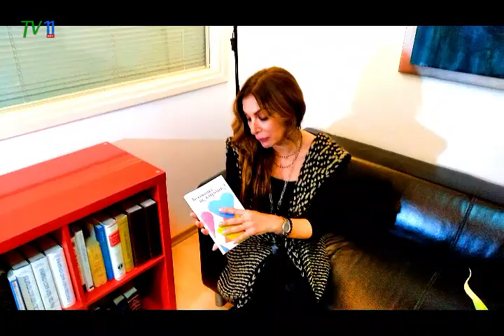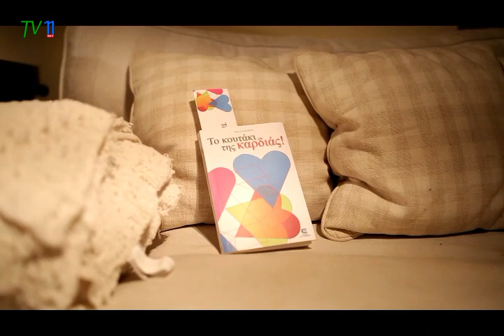ΤΟ ΚΟΥΤΑΚΙ ΤΗΣ ΚΑΡΔΙΑΣ Online παραγγελίες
Ευχαριστίες απο τη συγγραφέα του βιβλίου "Το κουτάκι της καρδιάς", Μίνα Σαμψών.